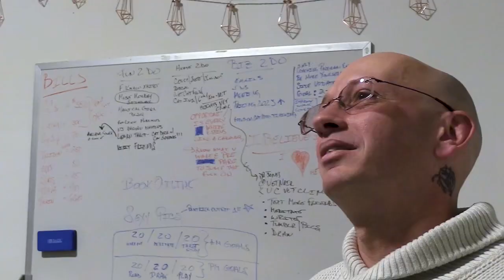Patrick Mullins Magic With Catrick Cat Training Interview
Cat training?? Yes! Upper East Side resident Patrick Mullins is creating a cat-focused pet care business!

Interview by Yushan Yao